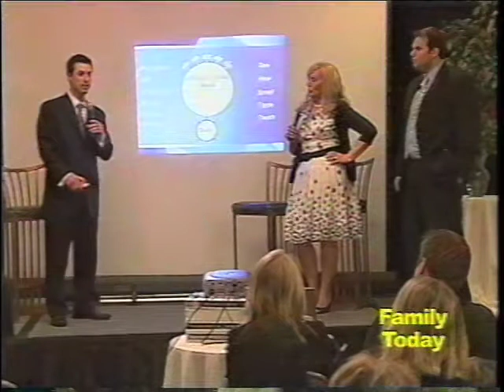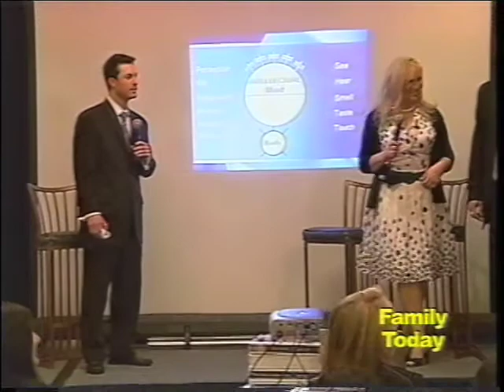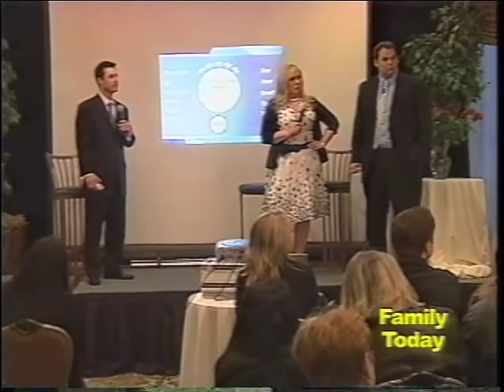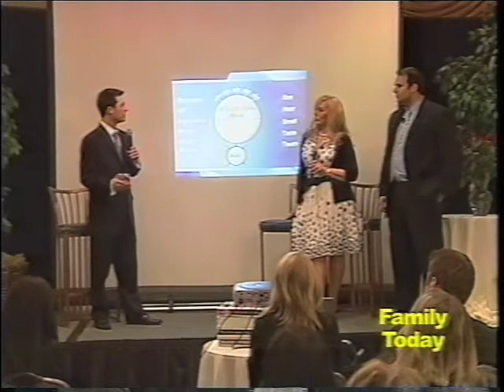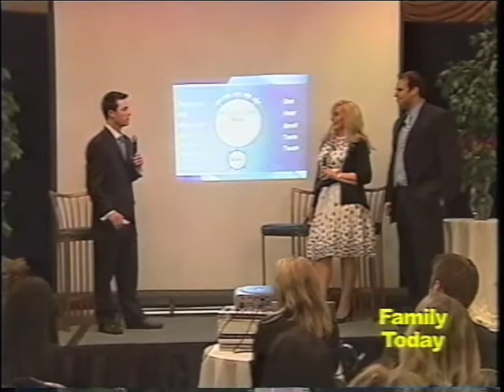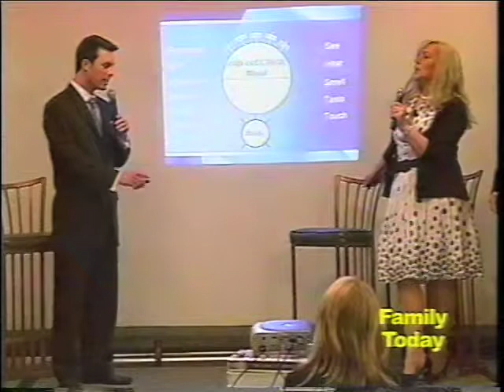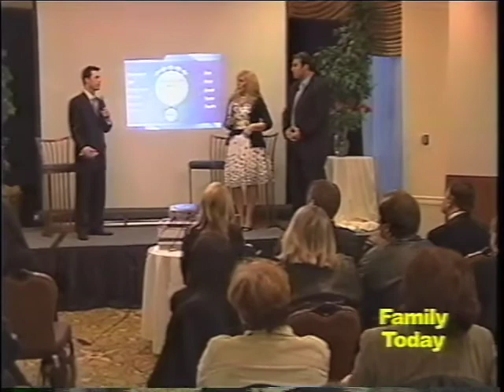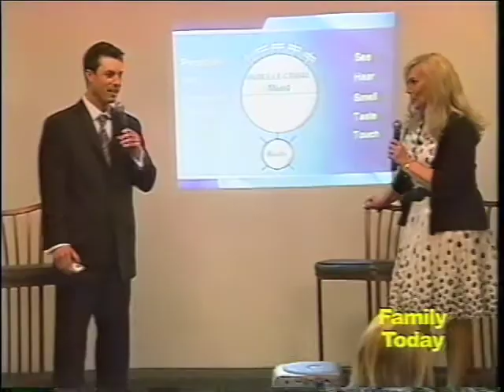Maria Mirkovich Seminar Part 3: Kevin Patrick Thinking In Pictures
Excerpt from Family Today Seminar.

Family Today is a tv show that includes art,culture, entertainment and Spirituality.
It's for Parents, Grand Parents, and Young Adults.
Its a resource for your Spiritual Journey.